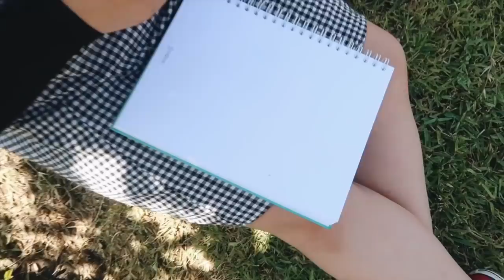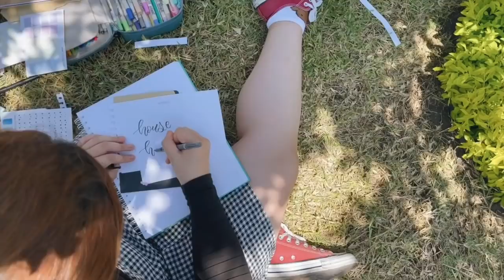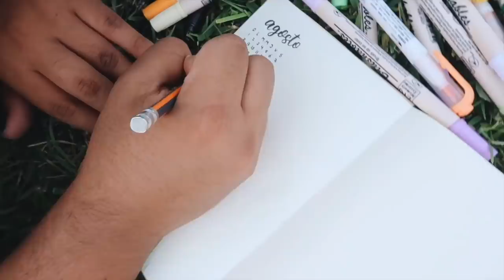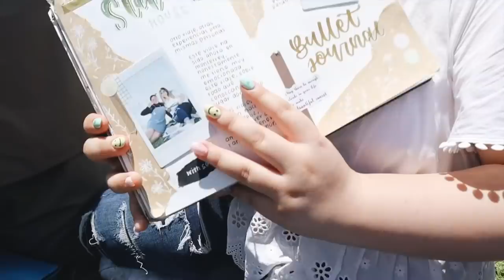ESTILOS DE BULLET JOURNAL - 6 diferentes ideas 🌿🎨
¿Dónde encontrarme? 🌿

FAQ 🌱
* ¿Con qué grabo y edito? iMovie - Nikon D3200, Canon g7xmark ii 🤠 y CANON M50 ✨